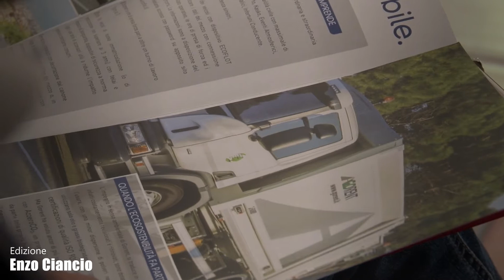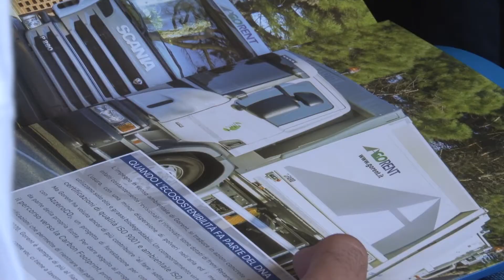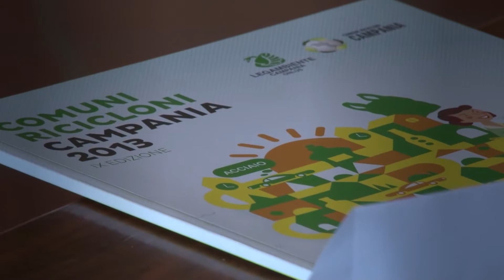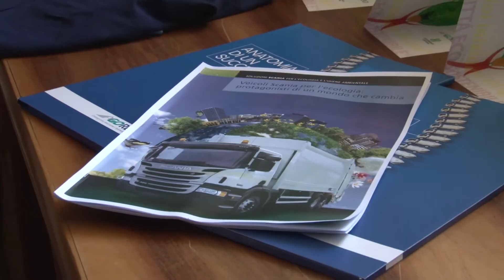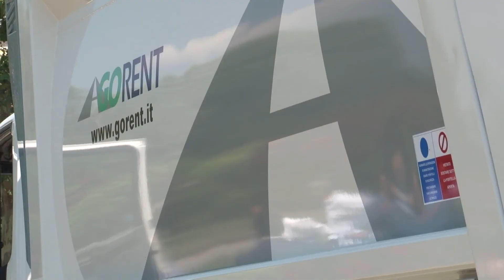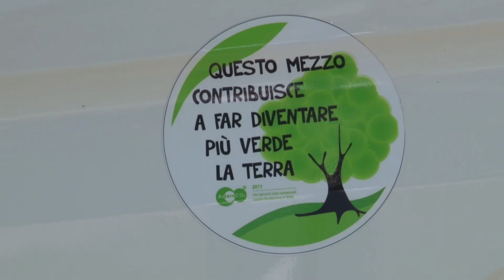Carbon footprint a San Giorgio a Cremano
La Carbon footprint (letteralmente, "impronta di carbonio")
rappresenta l'emissione di gas clima-alteranti. Viene così misurato l'impatto che tali emissioni hanno sui cambiamenti climatici di origine antropica.